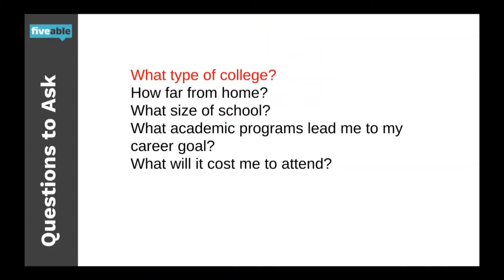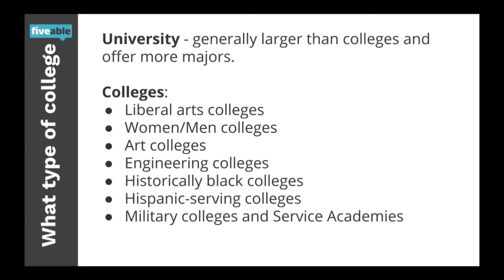Types of Colleges and How to Find the Best Type for You